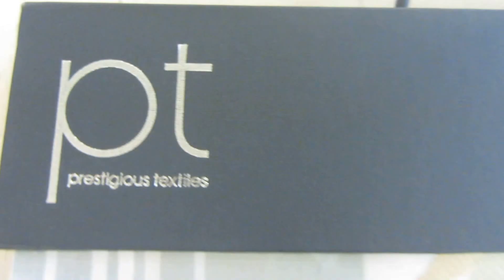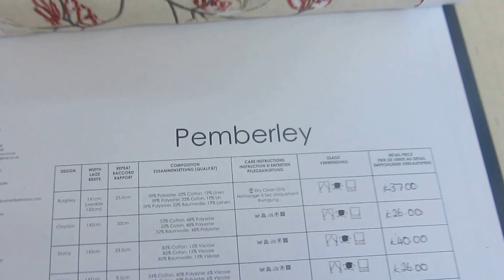Prestigious textiles Pemberley collection